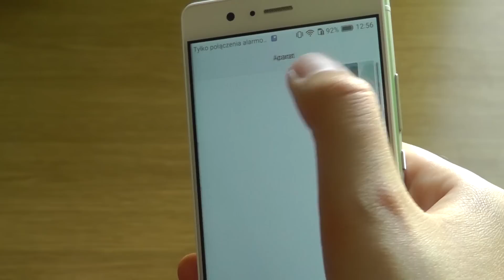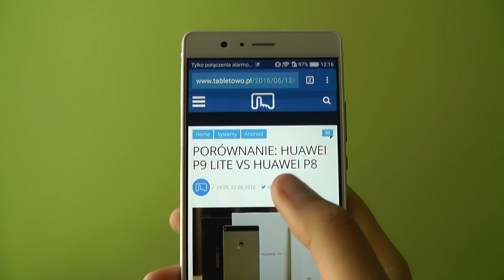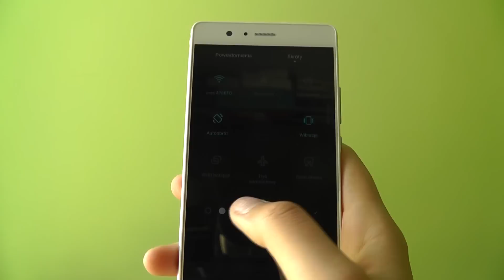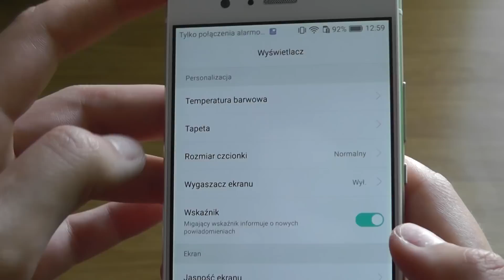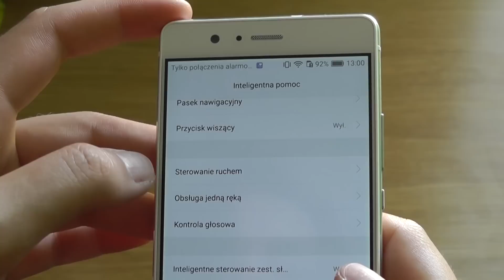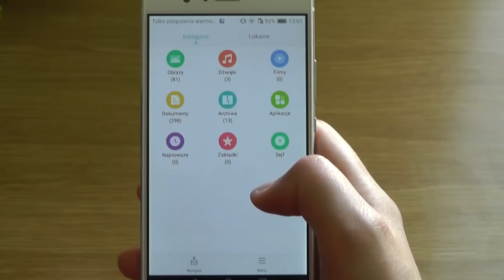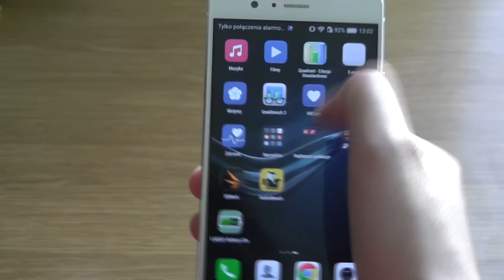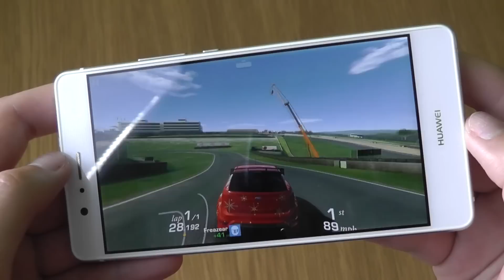Huawei P9 Lite recenzja